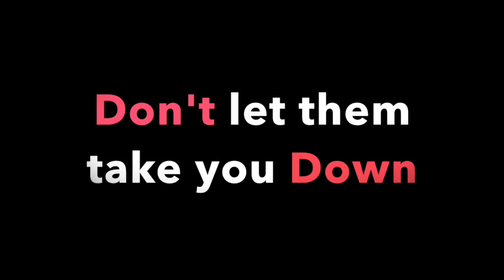If you can't appreciate then don't criticise | Bhartiya Savage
hey guys so this time we thought of making a social awareness video .so we made this video on our personal experience which we as a content creator have experienced many times now .
people only see the content we put up and make their observations on the basis of it but we thought there is more to this .so here is the video ...about all the things people missed when it comes to make observations about creators videos .HOPE YOU ALL WILL ENJOY IT